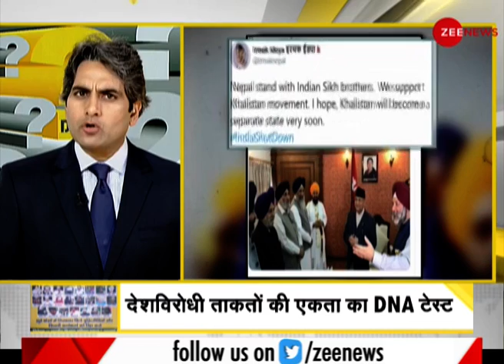DNA: देशविरोधी अंतरराष्ट्रीय साजिश का पर्दाफाश | Sudhir Chaudhary | Khalistan | Birmingham | Canada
DNA: Separatists are looking to spread violence in India again
Some separatist forces are planning to spread violence in the country. In this section of DNA, we will expose this international conspiracy.

DNA: देशविरोधी अंतरराष्ट्रीय साजिश का पर्दाफाश
कुछ अलगाववादी ताकतें देश में हिंसा फैलाने की योजना बना रही हैं DNA के इस भाग में हम इसी अंतरराष्ट्रीय साजिश का पर्दाफाश करेंगे.